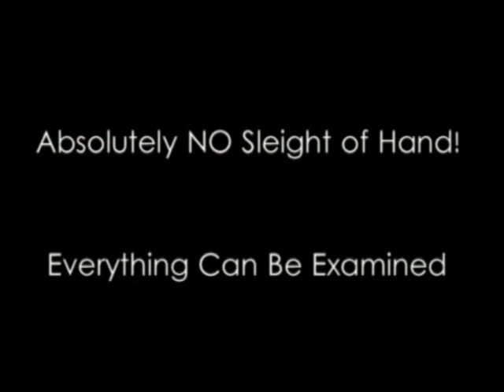Cancelled Casino Kaleidoscope Cards by Fooler Doolers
Cancelled Casino Kaleidoscope Cards LIMITED EDITION

Daryl has meticulously combed though his private collection of THOUSANDS of decks of playing cards (including many rare and unusual decks) to bring you a limited number of unique decks of Kaleidoscope Cards. Each special deck features cards from 50 different casinos.

This amazing routine requires NO SLEIGHT OF HAND and is VERY EASY to perform!

Effect: The magician displays a special deck in which every card is seen to have a different back each from a different casino. Two face up cards are also shown and two spectators are asked to decide the exact locations where the face up cards will be freely placed into the face down deck. Amazingly, the spectators placed the face up cards directly next to the ONLY two cards in the entire deck with MATCHING BACK DESIGNS! For a second surprise, both pairs of cards are turned face up and their faces are seen to match as well!

For a super sock-o triple surprise finish, the remainder of the deck is turned face up and every card is seen to be identical; however, they are a COMPLETELY DIFFERENT suit and value to the selections! * Super clear instructions written by Daryl The Magicians Magician. * Everything can be examined. * The mystery is instantly reset. * Features 50 different casino cards in every single deck!